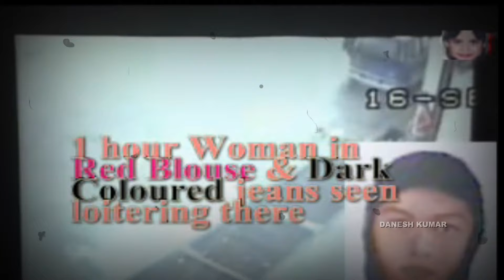Malaysia Unsolved Nurin Jazlin Case | Tamil | Danesh Kumar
VFX- EDITING - NARRATION
DANESH KUMAR

1. VIVEK ABHISHEK

2. Kevin Macloed

I had licensed for the track that I didn't mentioned here.